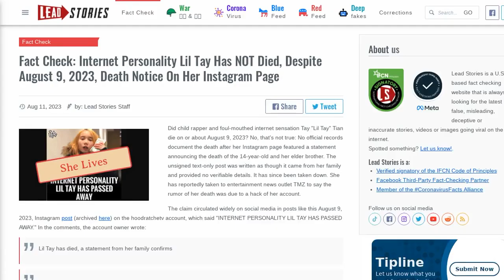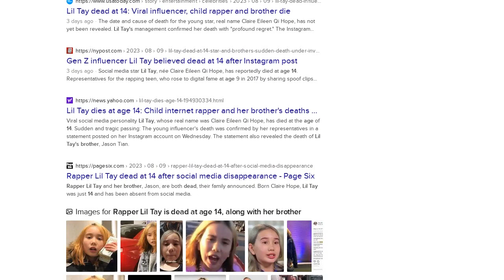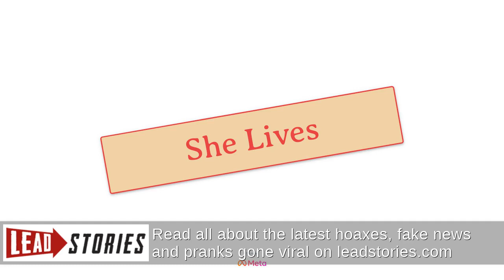Fact Check: Internet Personality Lil Tay Has NOT Died, Despite August 9, 2023, Death Notice On...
FACT CHECK: INTERNET PERSONALITY LIL TAY HAS NOT DIED, DESPITE AUGUST 9, 2023, DEATH NOTICE ON HER INSTAGRAM PAGE

Did child rapper and foul-mouthed internet sensation Tay "Lil Tay" Tian die on or about August 9, 2023? No, that's not true: No official records document the death after her Instagram page featured a statement announcing the death of the 14-year-old and her elder brother. The unsigned text-only post was written as though it came from her family and provided no verifiable details. It has since been taken down. She has reportedly taken to entertainment news outlet TMZ to say the rumor of her death was due to a hack of her account.